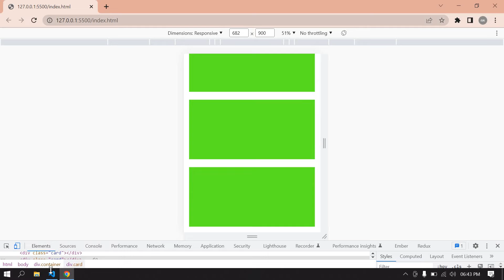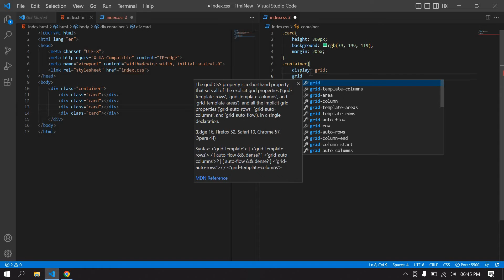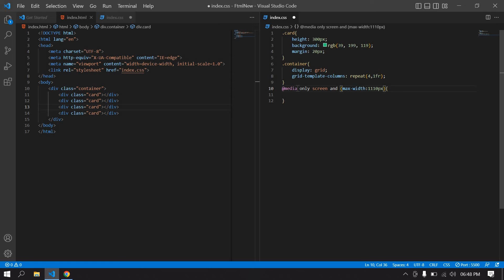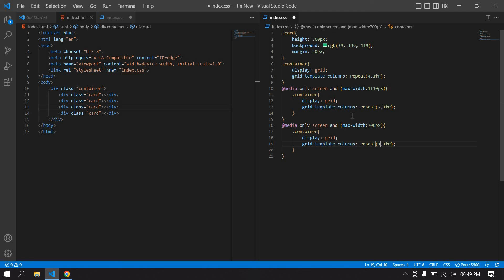Responsive Div using Grid in Html Css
How to create responsive cards for different devices using Grid in Html Css.